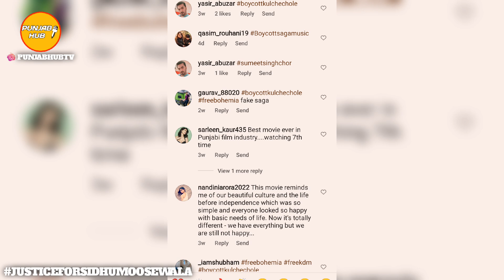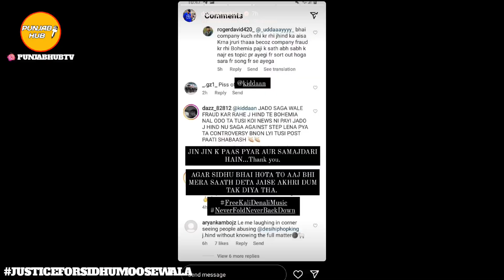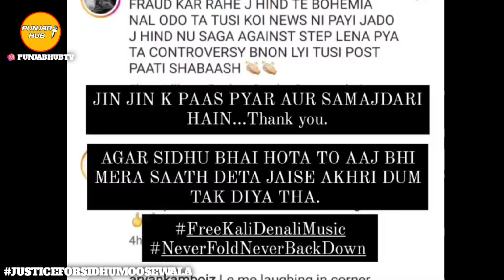Same Beef | Sidhu Moose Wala | Bohemia J Hind | Saga Music | Latest Punjabi Song | Punjab Hub